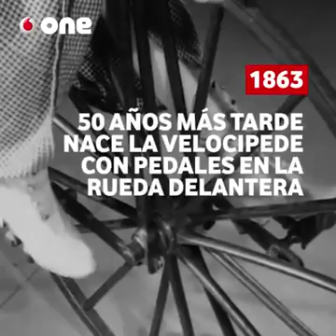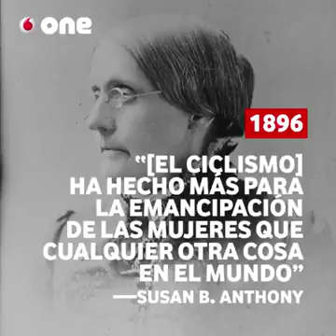Así comienza la historia de la bicicleta